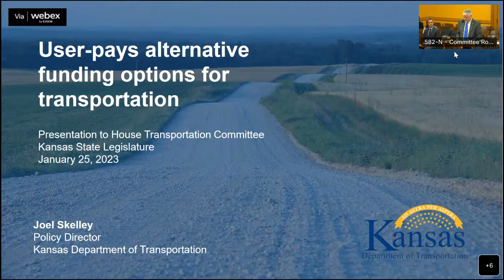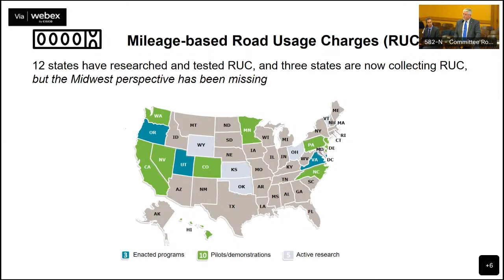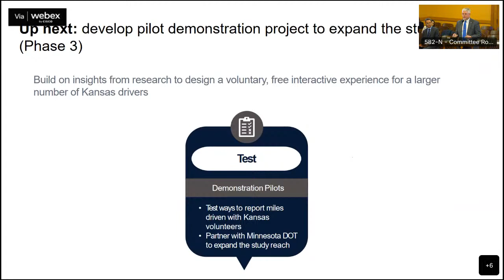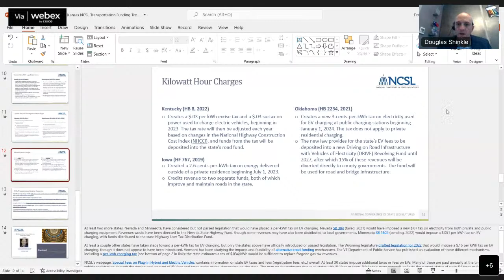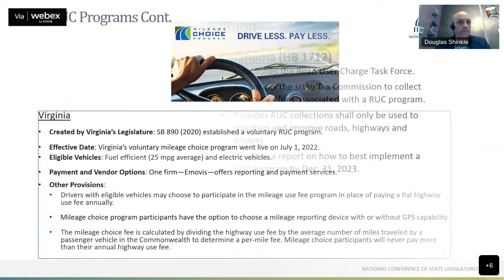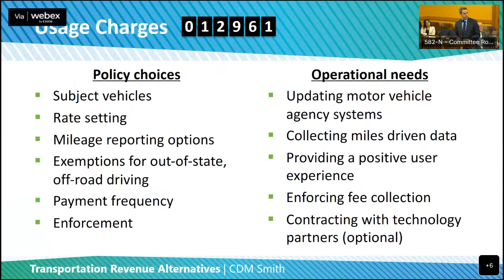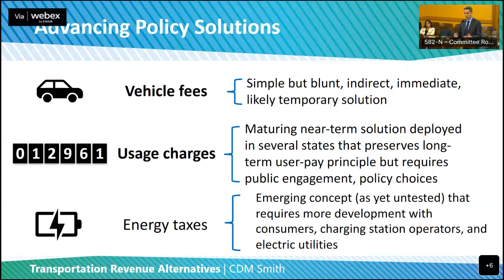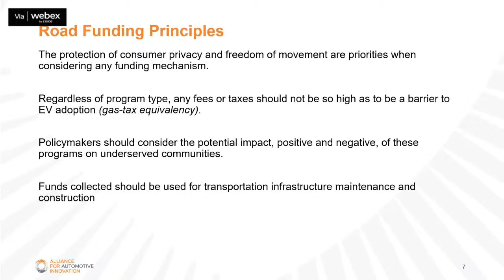House Committee on Transportation 01/25/2023